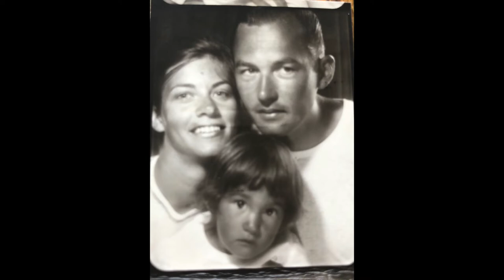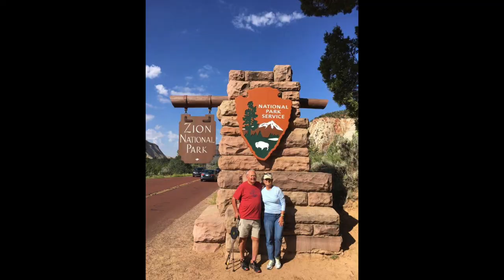Pictures for Poppy